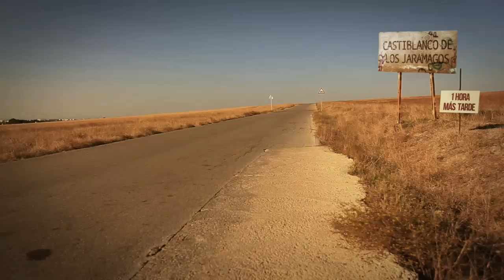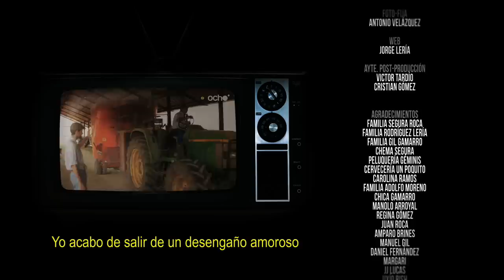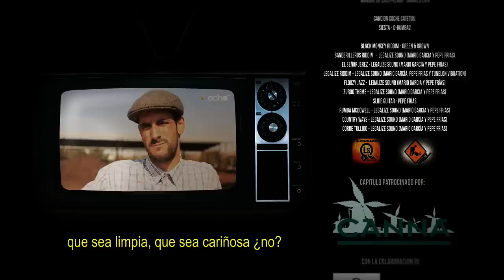Malviviendo 2x07 - "Amapolas Vs Jaramagos"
En el capítulo 7 de la segunda temporada el agente Robledo decide hacer su propia redada policial anti drogas para coger al Zurdo, ya que han descubierto que es el camello del barrio de los banderilleros. Así, el Negro, el Kaki y el Postilla irán a salvar a su amigo al pueblo antes de que llegue Robledo.

David Sainz
David Valderrama
Tomás Moreno
Carlos Medrano

Con la colaboración de:
Rata- Javi Lería
Mateo- Manuel Noguera
Robledo-Dani Mantero
Antonio Manuel- Jacinto Bobo
María-Amanda Mora
Padre- Sebastián Haro
Vero- Verónica Hontoria
Esparto- David Muñoz
Primo 1- Alfredo Fernández
Primo 2- Miguel Ángel Díaz
Piruco-Guille Garabato
Muerto- Pepe Bastida
Putero- Juan Carlos Andujar
Jueza Guinnes-Serena Giancane
Hombre cocina- Jairo Serrano
Abuela-Amparo Brenes
Amigas Abuela- Pepi Gómez, Ángeles Ortega, Esperanza Jiménez.
Canis- Victor Rey y Miguel Ángel Rey.
Niños gemelos- Luis González
Rusa- Aida Ballman
Peluquera- Charo Velázquez

Guión y Dirección: David Sainz

Dirección de producción: Teresa Segura.

Ayte. Producción: Amanda R. Melguizo.

Ayudante de dirección y Director de Fotografía: Tomás Moreno

Edición y Postproducción: Javi Lería

Operadores de cámara: Antonio Velázquez y Javi Lería

Dirección artística: Leticia Quirós

Foto fija: Antonio Velázquez

Ayte. Post producción: Víctor Tardío y Cristian Gómez.

Sonido, Grabación y Postproducción: José Luís González.

Ayte sonido: Mario Torres

Maquillaje y peluquería: Álvaro Gil

Vestuario y scritpt: Marta Pérez

-Agradecimientos: Familia Rodríguez Lería, Familia Gil Gamarro, Familia Segura Roca, Chema Segura, Peluquería Geminís, Cervecería un Poquito, Carolina Ramos, Familia Adolfo Moreno, Chica Gamarro, Manolo Arroyal, Regina Gómez, Juan Roca, Amparo Brines, Manuel Gil, Daniel Fernández, Margari, J.J. Lucas, UxioBish, Miriam Valle, Jesús Santamaría, Juana Acedo, Cesar Ourense, EfiMouka, Giorgio Frascaroli, Tita Lola, Bárbara Valderrama, Rafael Velázquez, Manuel Noguera, Juanjo Neris, Margo Barroso, Raúl Escolano, Greg Savean, Are Martínez

Tracklist:

-Versión "Los problemas crecen" (Legalize sound. Mario García, Pepe Frías, Ken Appledorn)
-Blue Ameyal (Legalize sound. Mario García y Pepe Frías)
-Bajo los pies (Los barrankillos)
-Mandril de culo pelado (Jarrillo lata)
-Siesta (D-rumba2)
-Black Monkey Riddim (Green&Brown)
-Banderilleros Riddim (Legalize sound. Mario García y Pepe Frías)
-El señor Jeréz (Legalize sound. Mario García y Pepe Frías)
-Legalize Riddim (Legalize sound. Mario García, Pepe Frías y Tunelon Vibration)
-Floozy Jazz (Legalize sound. Mario García y Pepe Frías)
-Zurdo theme (Legalize sound. Mario García y Pepe Frías)
-Slide Guitar (Pepe Frías)
-Rumba Macdowell (Legalize sound. Mario García y Pepe Frías)
-Country ways (Legalize sound. Mario García y Pepe Frías)
-Corre Tullido (Legalize sound. Mario García y Pepe Frías)
-Besos de cristal (D'Callaos)

Canna

-Souldesign
-Elutillero.com
-Dirtyrebelwar
-Elpatinete
-putoslokos
-Lolacamisetas
-Patarih s.l.
-Váleme
-Malandar
-Arroyal
-CNF

DIFFFERENT ENTERTAINMENT SL 2011